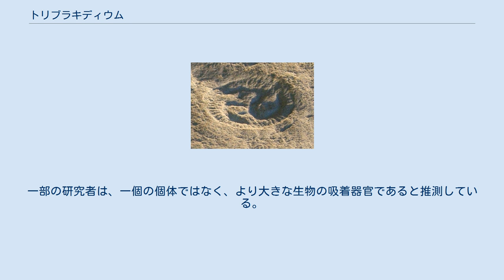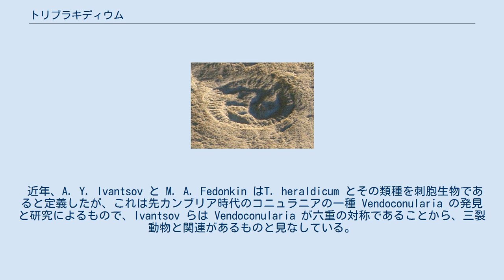トリブラキディウム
トリブラキディウムの化石 トリブラキディウム (Tribrachidium heraldicum) は、初期エディアカラ動物群の一種。
三射状で対称な腕をもった姿で知られる。
1959年にマーティン・グレースナーとブライアン・デイリーによって南部オーストラリアで発見され、名づけられた。
 トリブラキディウムの化石はニューファンドランド島、ノースウエスト準州、ロシアの白海沿岸の崖、エディアカラの丘（オーストラリア）等の場所で見つかる。
最初の化石はエディアカラにて発見された。
円形の体をしており、その直径は平均5cm程度である。
そして3本の曲がった腕のようなものが体の中心から末端にまで及んでおり、この腕はおそらく空洞になっており、ふくらましたり、しぼませたりできたと推測される。
このような三重の対称性というのは動物においてほとんど類がない。
ほとんどの動物は2重もしくは放射状に対称となっている。
また腕の端からは肉質の梁（恐らく柔軟なフィラメント）が延び、体の残りの部分を形成していた。
 多くの先カンブリア時代の化石のように、トリブラキディウムと他の動物との関係はほとんどわかっていない。
化石の謎の代名詞としてもよく取り上げられ、この時代の独特な生物の例としてしばしば取り上げられ、さまざまに描写されてきている。
例としては、海綿動物、刺胞動物、冠輪動物、棘皮動物、脱皮動物、あるいは脊索動物のステムグループに想定されている左右対称動物の変った一種と考えられたことがある。
一部の研究者は、一個の個体ではなく、より大きな生物の吸着器官であると推測している。
さらに、そもそも動物ではなく、原生動物か現在では絶滅した界に属する多細胞生物の一種であると捉える研究者もいる。
 近年、A. Y. Ivantsov と M. A. Fedonkin はT. heraldicum とその類種を刺胞生物であると定義したが、これは先カンブリア時代のコニュラニアの一種 Vendoconularia の発見と研究によるもので、Ivantsov らは Vendoconularia が六重の対称であることから、三裂動物と関連があるものと見なしている。
 三裂の生物には他に Anfesta stankovskii と Albumares brunsae がいずれも白海沿岸で発見されており、トリプラキディウムを含めた3種で Tribrachiidae 族を形成している。
 オーストラリア郵便は、2005年4月21日に “Creatures of the Slime” シリーズにおいてトリブラキディウムの50セントの切手を発行した。